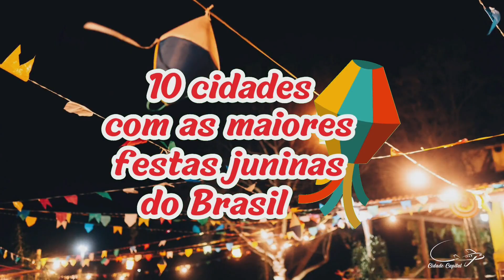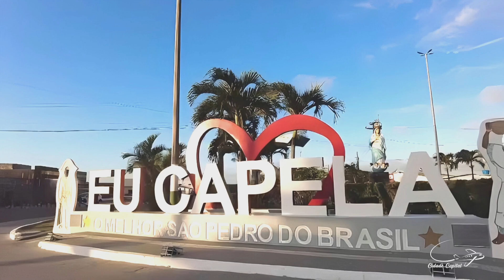10 CIDADES COM AS MAIORES FESTAS JUNINAS DO BRASIL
No Brasil existem muitas cidades que se destacam nas festas juninas e por mais que muita gente acredite que apenas no Nordeste acontecem essas festas, saiba que isso não é verdade! Pois existem muitas cidades fora da região Nordeste que também tem festas sensacionais.

Então continue comigo e veja as 10 cidades com as maiores festas juninas do Brasil.